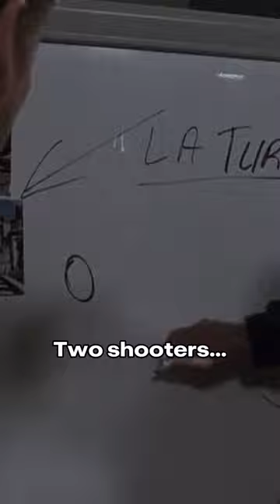💥 The Infamous Boathouse Question | Ronin Scene 🎥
Relive this intense and unforgettable scene from 'Ronin', where the question about the colour of the boathouse at Hereford turns a simple conversation into a charged showdown. 🍿🎬